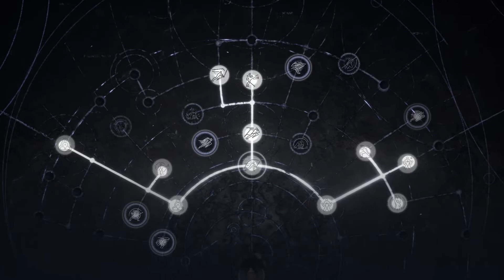Star Wars Jedi Fallen Order Gameplay 06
Star Wars Jedi: Fallen Order is an action-adventure game developed by Respawn Entertainment and published by Electronic Arts. It was released for Windows, PlayStation 4 and Xbox One in November 2019, for Stadia in November 2020, and for the PlayStation 5 and Xbox Series X and Series S in June 2021. The story, set in the Star Wars universe five years after Star Wars: Episode III – Revenge of the Sith, follows Jedi Padawan Cal Kestis, who becomes a target of the Galactic Empire and is hunted throughout the galaxy by two Inquisitors while attempting to complete his training, escape his troubled past, and rebuild the fallen Jedi Order.

The game was announced during E3 2018, with a more detailed reveal during the Star Wars Celebration in April 2019. The game received generally favorable reviews from critics who praised its narrative, combat, characters, and faithfulness to the source material. The game was also a commercial success, selling more than ten million copies by 2020.